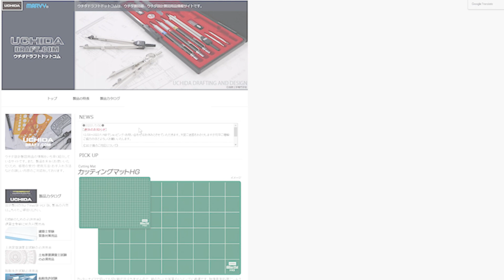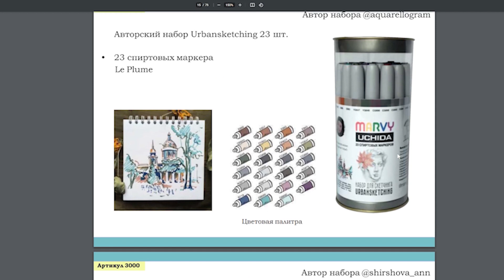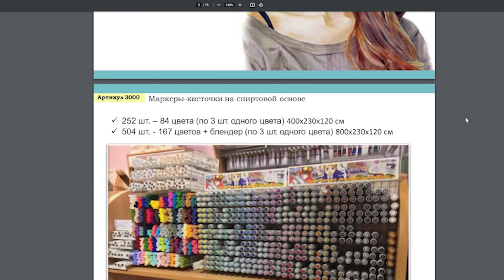Обзор на маркеры Marvy Uchida линейки Le Plume, скетчбуки InkBerry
Рассказываю про свою новинку в маркерной коллекции - маркеры от Marvy Uchida линейки Le Plume. Очень полюбила эти маркеры и строю на них большие планы :D

✔ Если вам вдруг захочется поддержать мои обзоры и тесты монеткой, то оставлю данные карты: 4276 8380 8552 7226 (Сбербанк)

P.s. Ребят, во избежание негатива уточню, что я не являюсь профессиональным художником. Я просто рисую с детства, делюсь своим творчеством и проверенными фишками с желающими за ним следить и никого никогда не учу С: